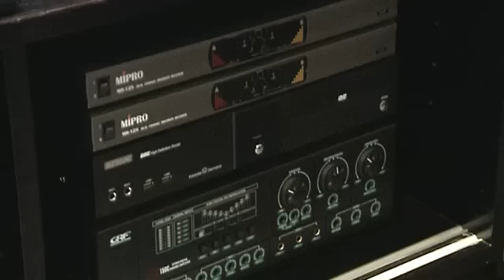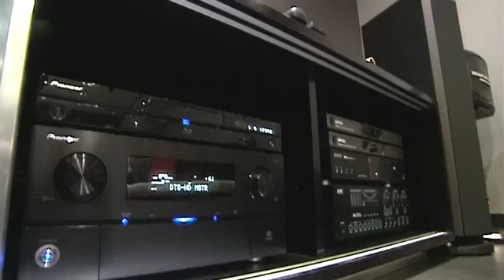樓市每日睇 名人居室－關景鴻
樓市每日睇：名人居室
星期一至五晚上9:00 now財經台